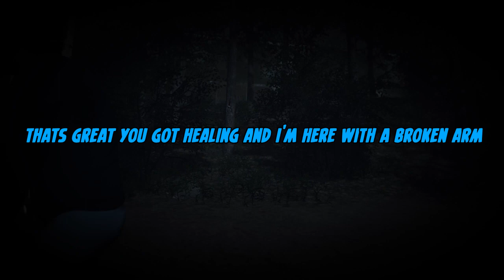18+ Gaming Moments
syb and lkei pls '